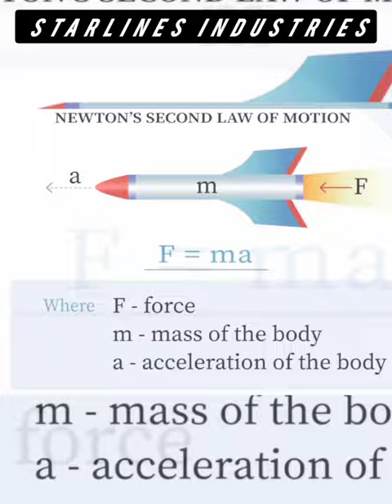Isaac Newton status